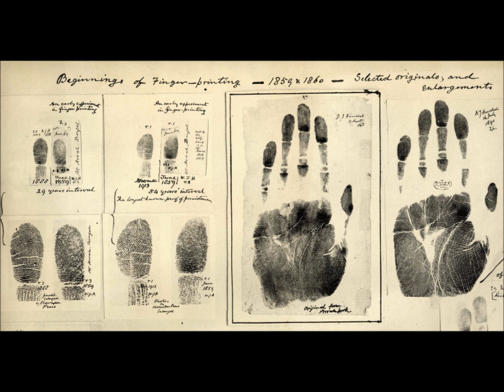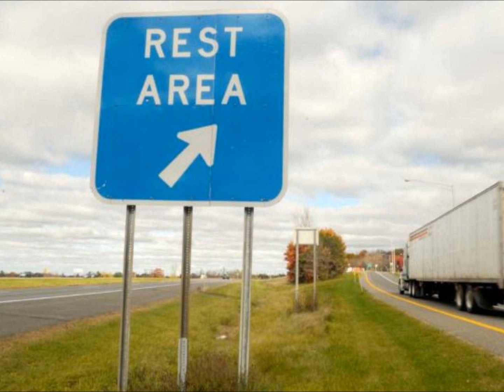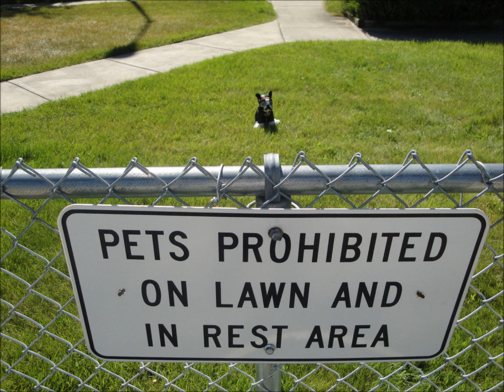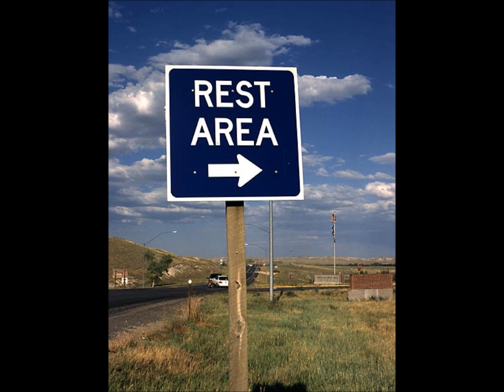Rest Area Hog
A song from my upcoming CD, Thunderstorm Warning. Enjoy!